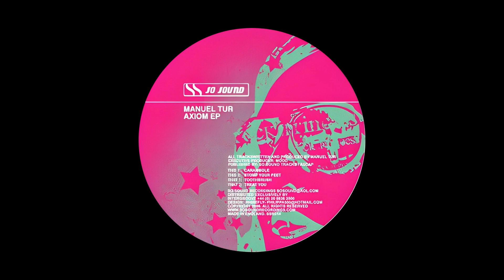Manuel Tur - People Get Up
Manuel Tur - People Get Up [So Sound Recordings]

Artist: Manuel Tur
Record Label: So Sound Recordings [SSR0014]
Release Date: July 3rd, 2006
Genre: House, Deep House